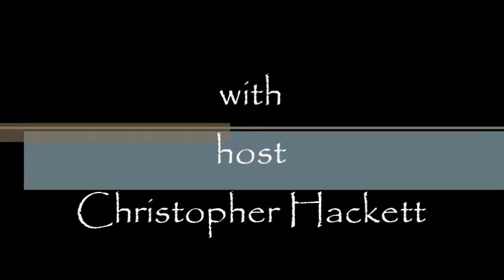Greetings Episode 76 Preaching to the choir